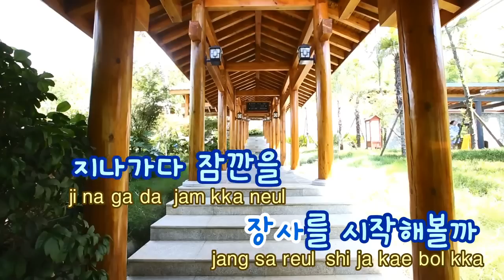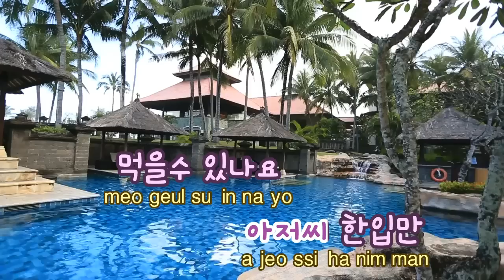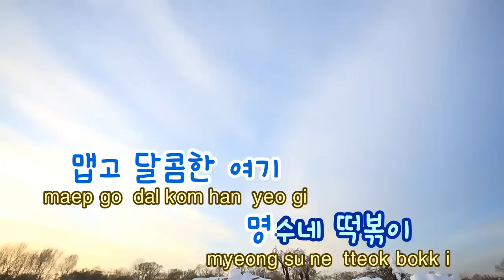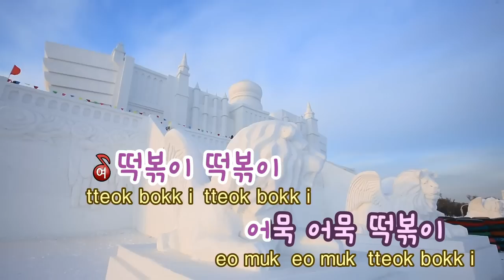[TJ노래방] 명수네떡볶이 - 박명수(Feat.김예림,UL) / TJ Karaoke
Myeong Soo's Ttoekboki  -- Rain -- TJ Karaoke Song NO. 38753
명수네떡볶이 -- 박명수(feat.UL,김예림) -- TJ노래방 곡번호 38753

▶ ZillerSong Mobile : Android/IOS
▶ K-POP STAR Global Package : Android/IOS
▶ TJ TV Karaoke (Korean ONLY) : KT OllehTV , LG U+TV, SK BTV